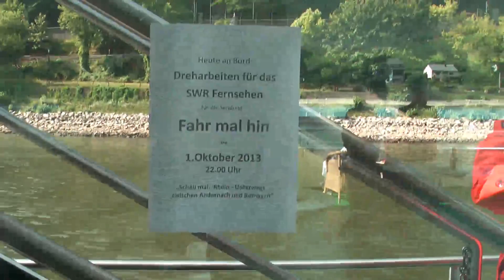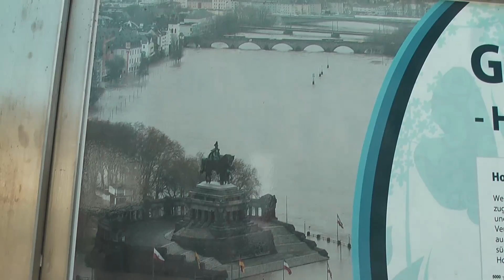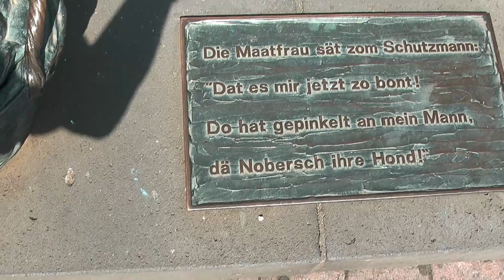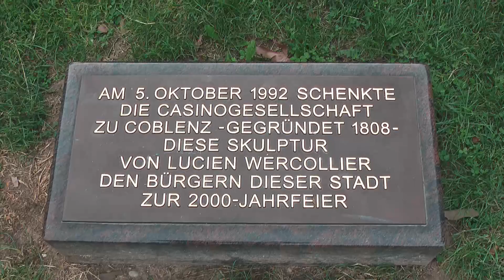Mit der "Rheinprinzessin" nach Koblenz am 22.08.2013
Mit der Rheinprinzessin von Bad Honnef nach Koblenz und zurück am 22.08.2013
Heute war die letzte Fahrt für die Saison 2013 der Rheinprinzessin von Bonn
zur Loreley - St. Goarshausen.
Wir sind in Bad Honnef zu gestiegen. Um 8:35 Uhr gings los.
Bis Koblenz ging unsere Fahrt wo wir um 13:00 ankamen. Bis 18:30 Uhr haben wir einen Bummel durch diese schöne 2000 Jahre alte Stadt gemacht.